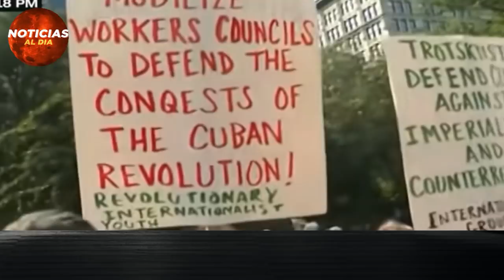CUBA HOY NOTICIAS 16 DE JULIO 2021, ULTIMA HORA CUBA LIBRE ATENCION MIGUEL CANEL SEGURO HOTEL HOY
Gracias!

ultima hora cuba hoy 16 de julio 2021
miguel diaz canel hoy
noticias de cuba hoy 16 de julio 2020